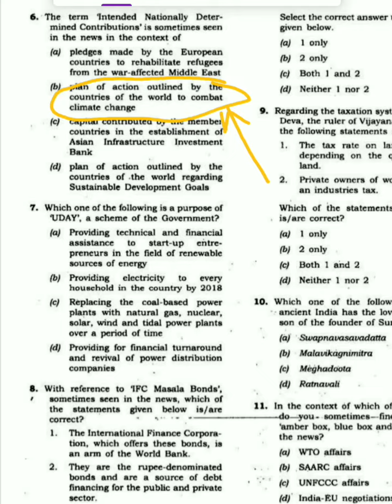UPSC PRE 2016 SOLVED WITH TRICKS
UPSC PRE 2016 SOLVED WITH TRICKS Upsc evs environment polity economy scienceandtechnology mcq pyq #2016